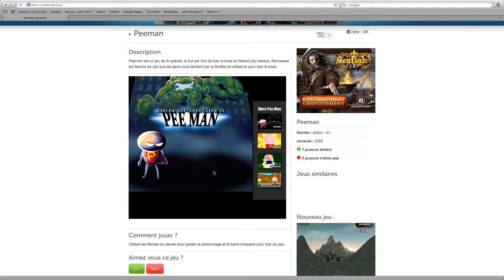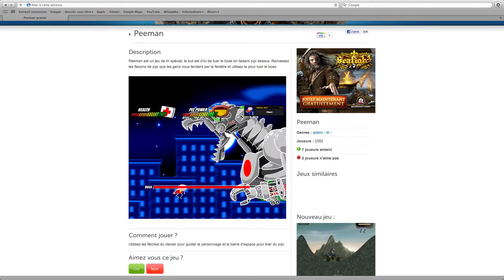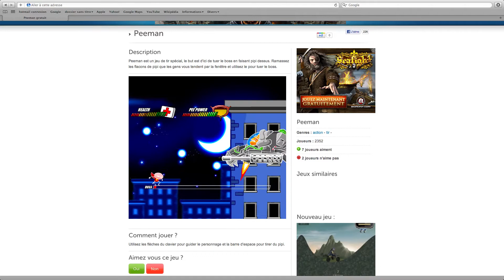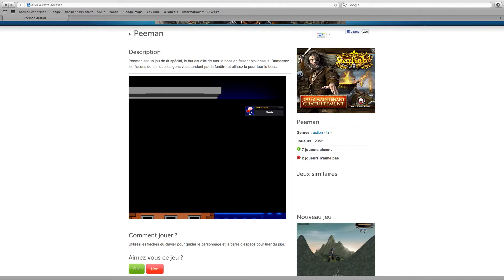Test de PeeMan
Découverte de PeeMan, super-héros qui urine sur ses ennemis... (commentée en live HD)